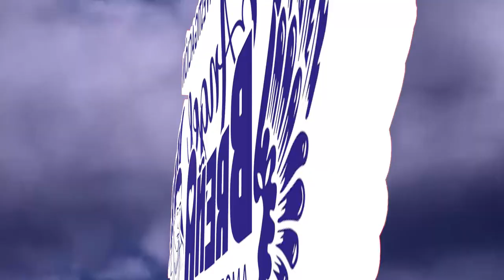ANGEL BREÑA - TU ERES LA PERSONA MAS IMPORTANTE - MAS IMPORTANTE QUE TUS PROBLEMAS - SOMOS CORAZON